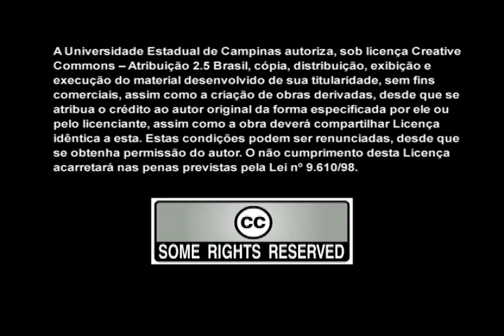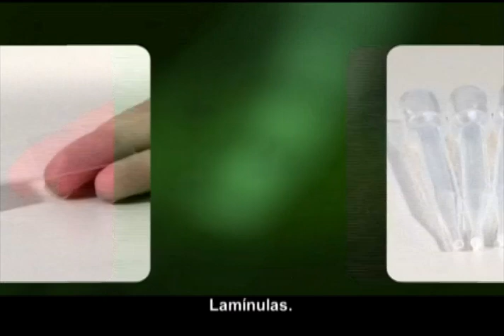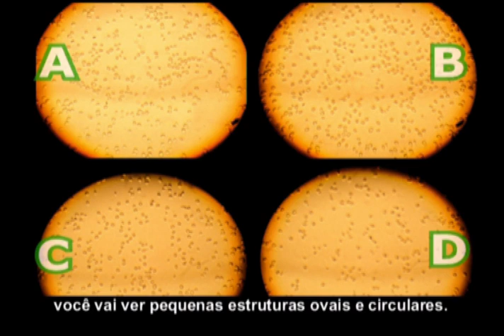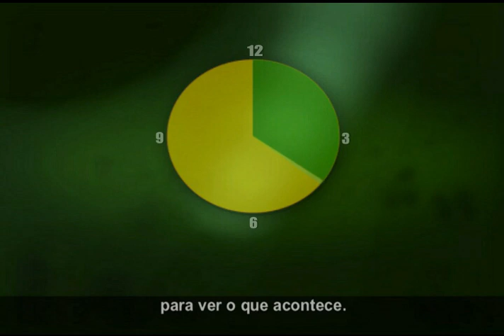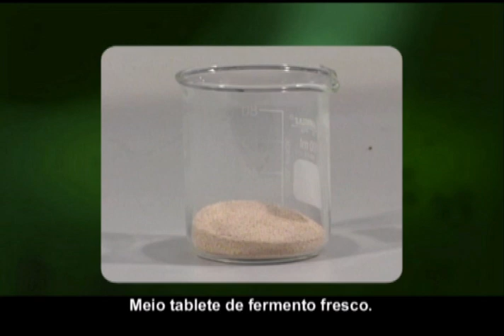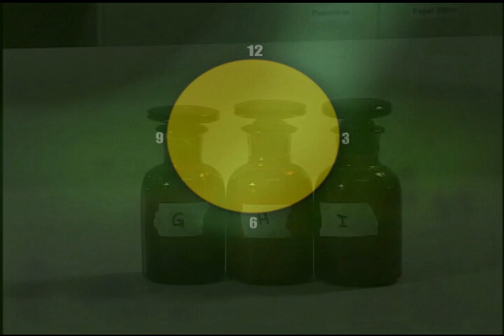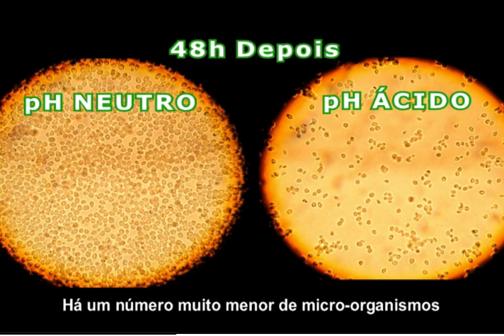Análise do crescimento de leveduras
Vídeo relacionado à atividade de realização de experimentos sobre a análise do crescimento de leveduras.

O experimento em formato PDF pode ser encontrado na BDC separado por aulas:

Aula 1 - Preparo de soluções de leveduras com e sem açúcar e incubadas e dentro e fora da geladeira para verificar a influência da disponibilidade de nutrientes e da temperatura no crescimento de leveduras:

Aula 2 - Neste experimento, são observados ao microscópio os cultivos feitos na aula anterior para verificar a influência da disponibilidade de nutrientes e da variação da temperatura no desenvolvimento de leveduras. São preparados também outros cultivos para verificação da influência da variação de pH:

Aula 3 - Neste experimento, é verificada a influência do pH no meio de cultivo para o crescimento de leveduras: